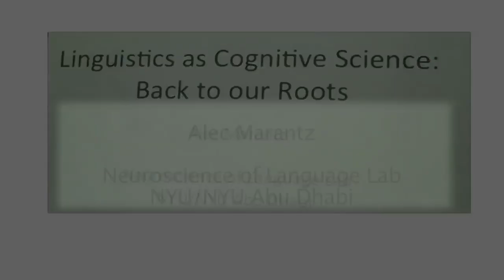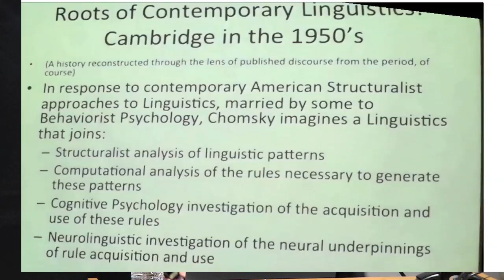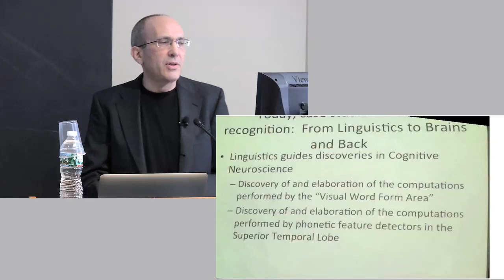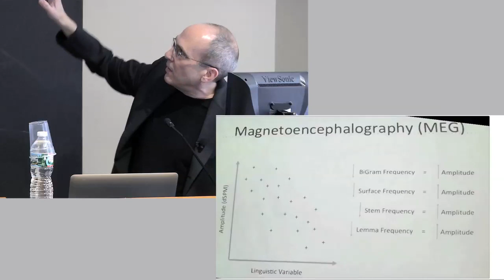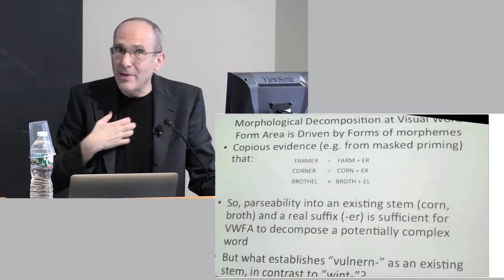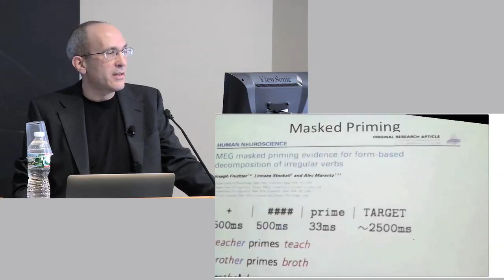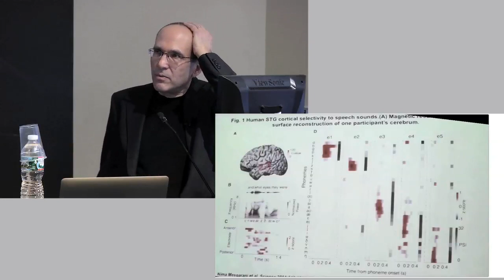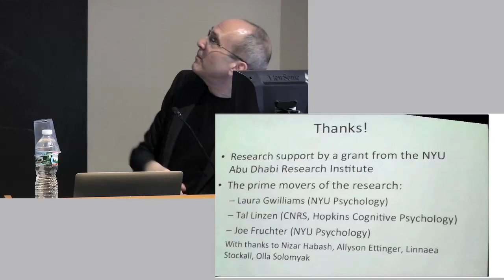2016 Whatmough Lecture by Alec Marantz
"Linguistics as Cognitive Science: Back to our Roots"